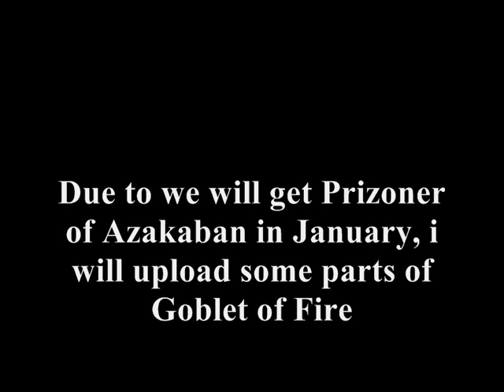Harry Potter and the Goblet of Fire Walkthrough - PC - (1)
PSN - GagaFashion

Due to that Prizoner of Azkaban will come in January, i was thinking that i need something to do in the mean time. So ill just start Goblet of Fire. And when we start Prizoner of Azkaban, we'll take a break on Goblet of Fire. And after Prizoner of Azkaban we'll do done Goblet of Fire and Narnia :)

But here it is! Harry Potter and the Goblet of Fire Walkthrough - PC - (1)
Enjoy xD